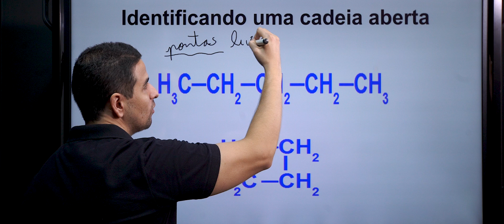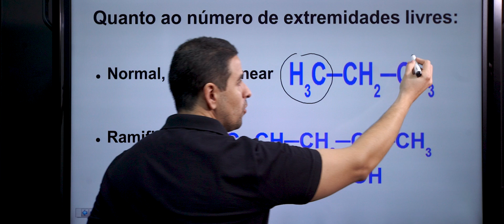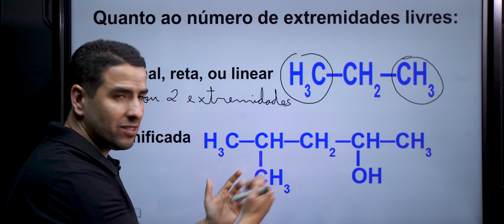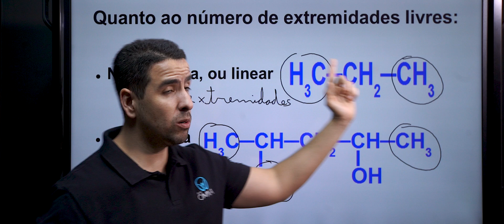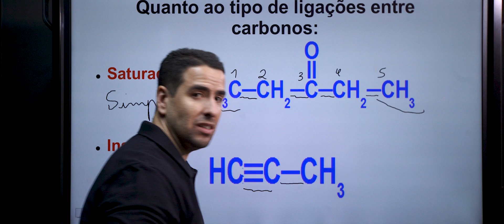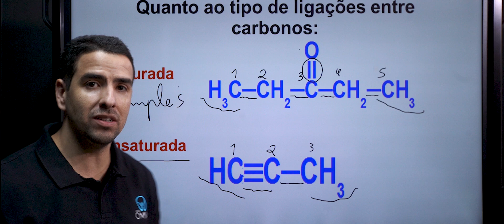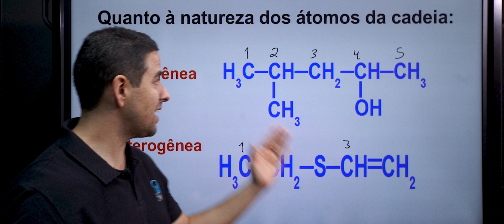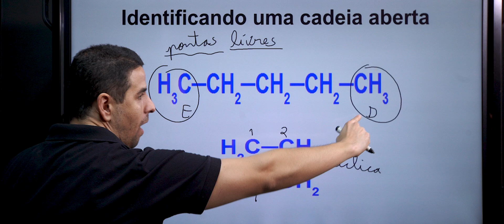Classificação das Cadeias Carbônicas Abertas - Brasil Escola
Saiba quais são as classificações propostas para uma cadeia aberta e acompanhe a abordagem que devemos fazer na estrutura para determinar estas classificações.